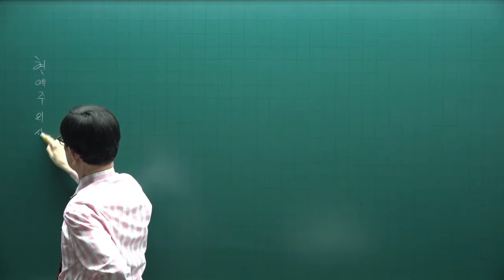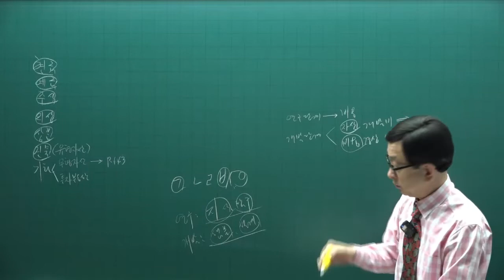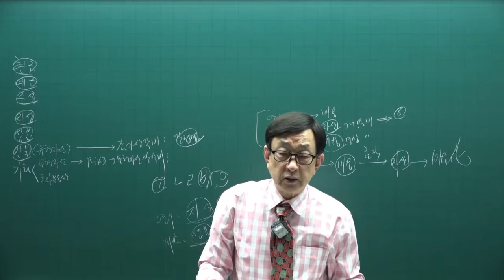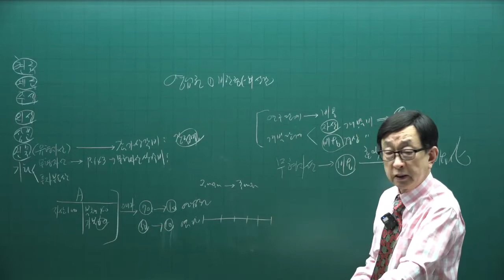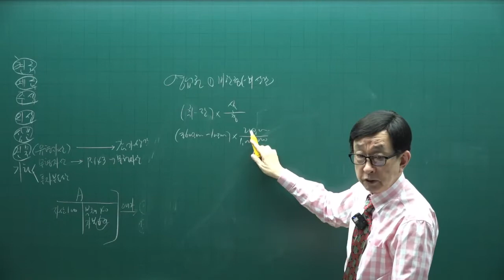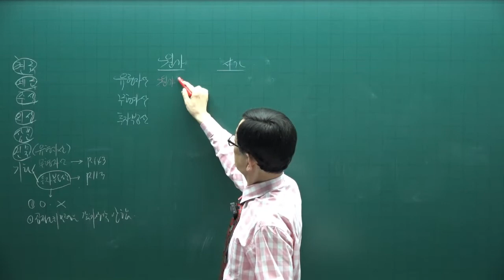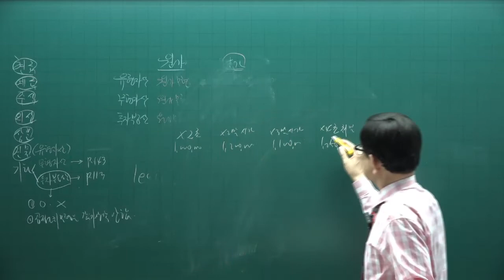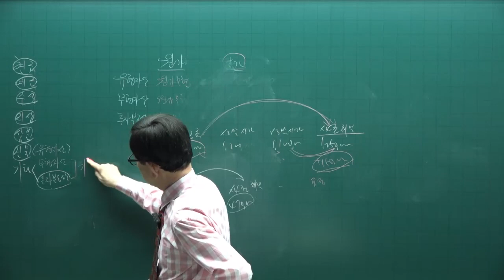[주전무] 2022년 주택관리사 회계원리 기출문제풀이과정 15강